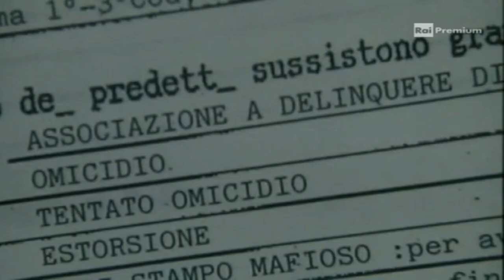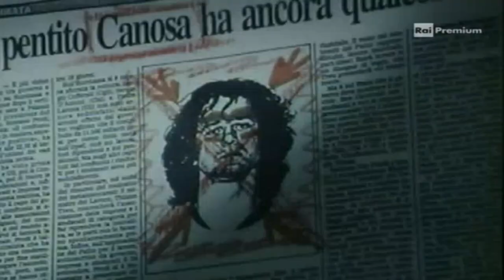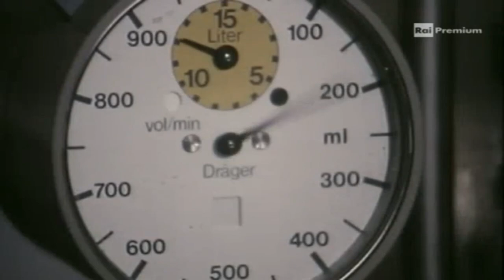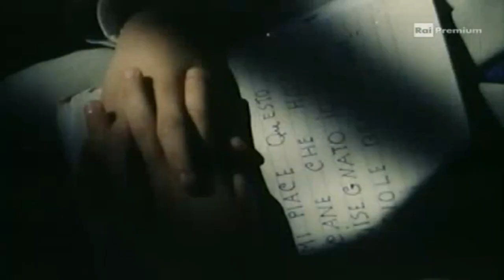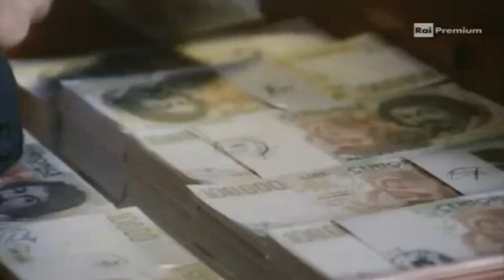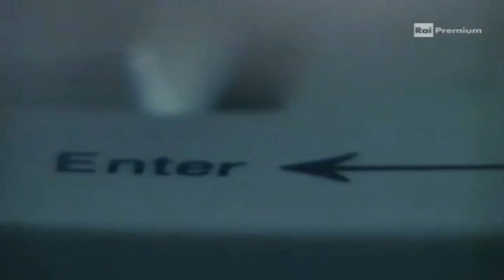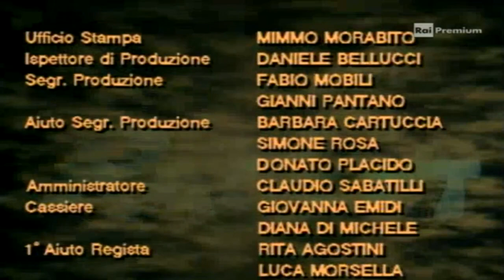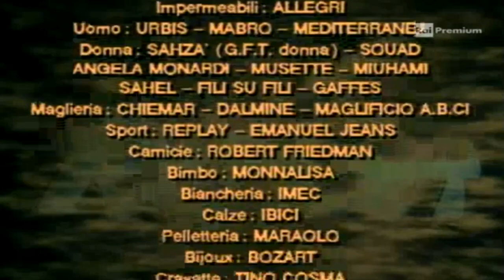Рэкет / Racket (1997) 5 серия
Главный герой Гвидо Джероза — бывший полицейский, теперь владелец ресторана. У него хорошая семья — жена, дочь и маленький сын Лука. Когда в Италию возвращается Винченцо Грумо, который рэкетировал весь город, полиция не может задержать его из-за отсутствия улик. Комиссар полиции Тони обращается за помощью к Гвидо, чтобы тот помог узнать о планах Грумо…